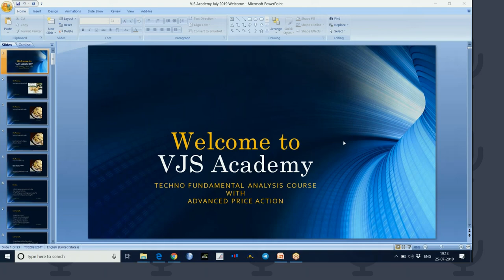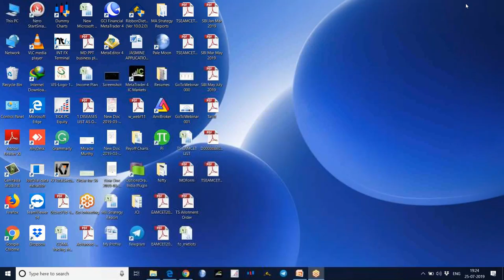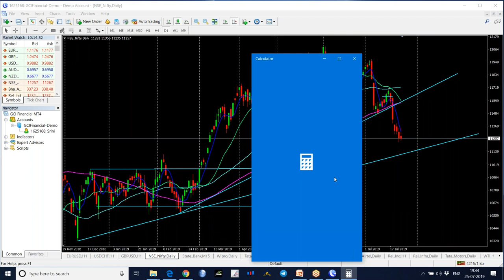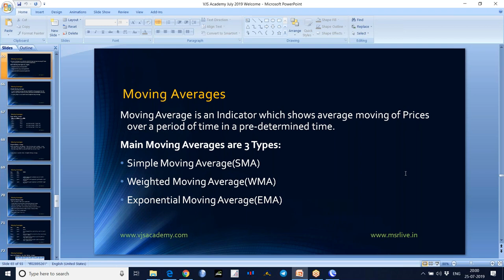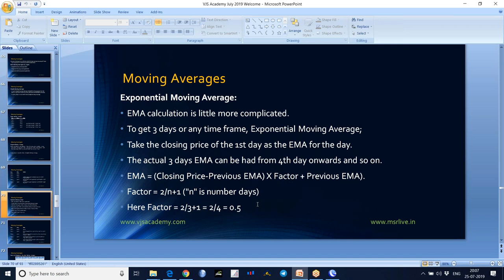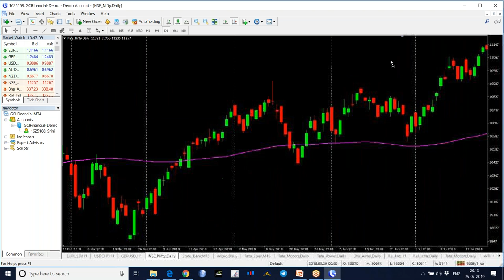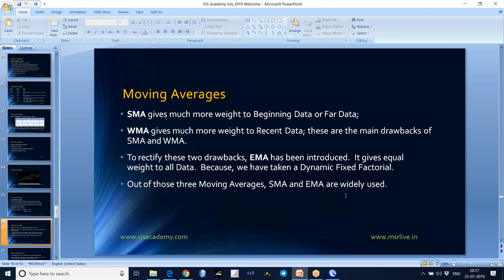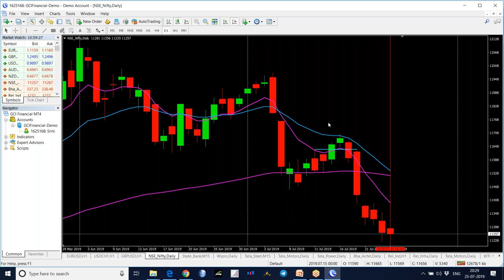15 Stock Market Technical Analysis Training in Telugu - Moving Averages Part 1 by VJS Academy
Stock Market Technical Analysis Training in Telugu - Moving Averages Part 1 by VJS Academy.
Moving Averages:
Moving Average is an Indicator which shows average moving of Prices over a period of time in a pre-determined time.
Main Moving Averages are 3 Types:
1. Simple Moving Average(SMA)
2. Weighted Moving Average(WMA)
3. Exponential Moving Average(EMA)

Uses of Moving Averages:
We can use Moving Averages to:
• Identify the Trends,
• Determine Support and Resistance Levels,
• Catch Entry and Exit Points.
Usage of Moving Averages:
We use 5 to 30 Moving Averages (Fast MA) for Short Term Trading,
We use 50 to 60 Moving Averages (Slow MA) for Medium Term Trading,
We use 100 to 400 Moving Averages (Slow MA) for Long Term Trading,
For long term SMA is preferred
For short term EMA is preferred
Generally, we go for the Short term - 10-18
                                      Long term   - 50-60

SMA gives much more weight to Beginning Data or Far Data;
WMA gives much more weight to Recent Data; these are the main drawbacks of SMA and WMA.
To rectify these two drawbacks, EMA has been introduced.  It gives equal weight to all Data.  Because, we have taken a Dynamic Fixed Factorial.
Out of those three Moving Averages, SMA and EMA are widely used.

If you like this video, please Share: